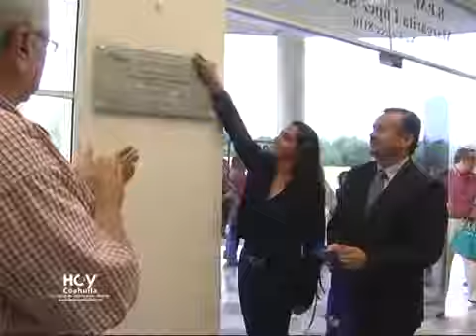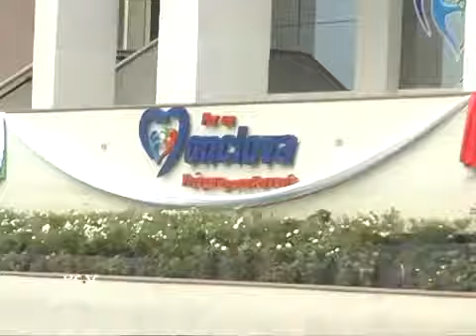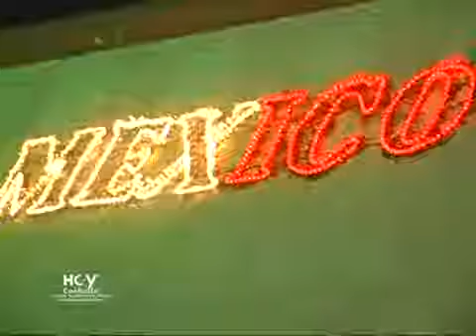HOY COAHUILA en CONTACTO DIRECTO Habrá Becas Para Estudiantes de Monclova. ESTO y MUCHO Má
HOY COAHUILA. se llevó a cabo el grito de Independencia tanto en al municipio de Monclova como en el de Frontera. El alcalde de Monclova el Lic. Gerardo García Castillo reinaugura la Biblioteca.

HOY COAHUILA. Se presentó el Libro, liderazgo Coahuila camino hacia la presidencia municipal. El Alcalde de Monclova estuvo presente en la entrega de becas a estudiantes de universidades diversas.

HOY COAHUILA. Re Realiza nn Monclova feria del empleo en donde se ofertaron más de 1030 plazas. se dan los resultados del concurso fotográfico FERIACERO 2017 CON PREMIOS ECONOMICOS A LOS.